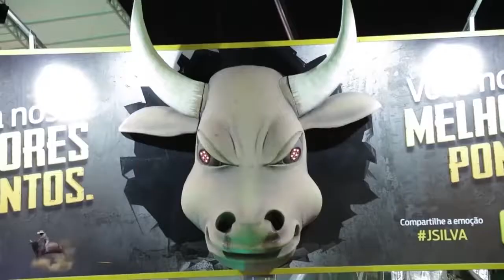Waguinho Animal - 23º Rio Preto Country Bull 03/08/2019